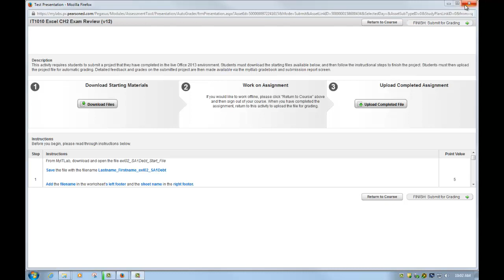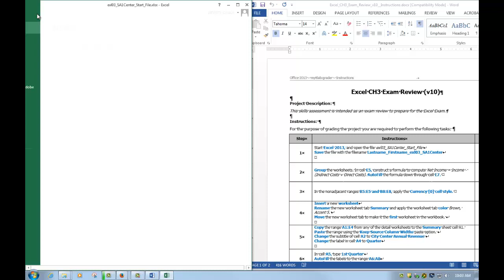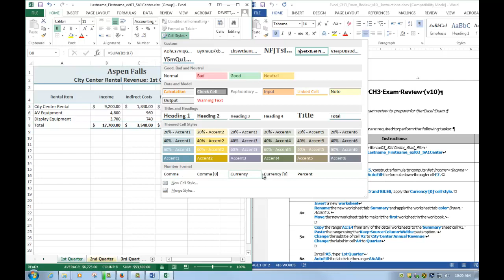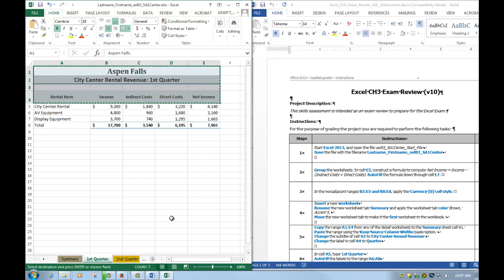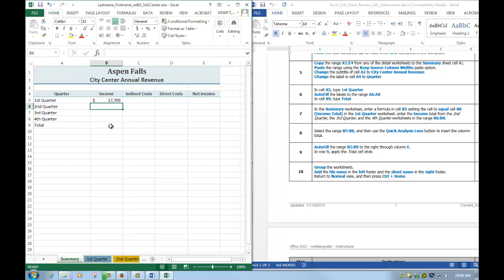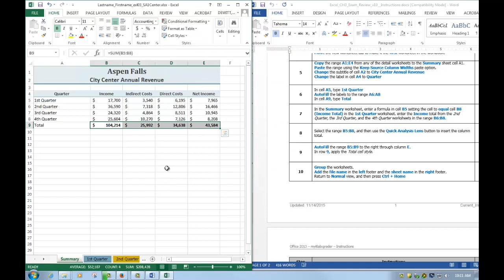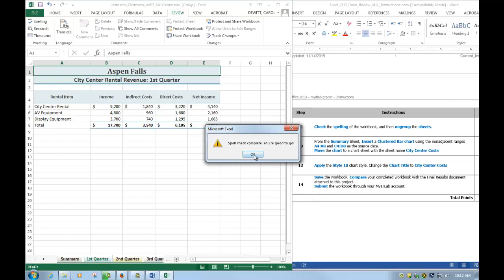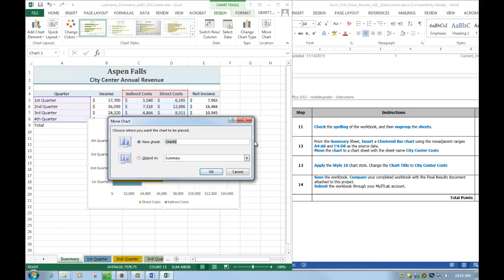Excel CH3 Exam Review